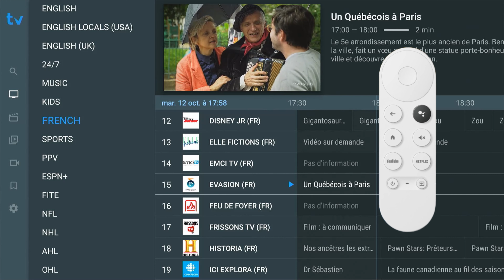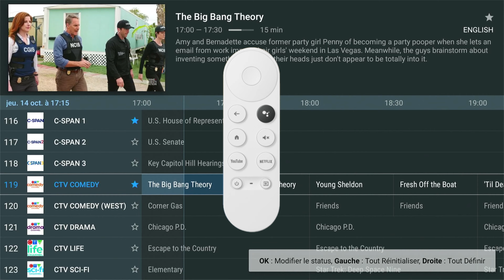Zapp Télé francophone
Télé francophone (Floride, Québec et partout dans le monde)